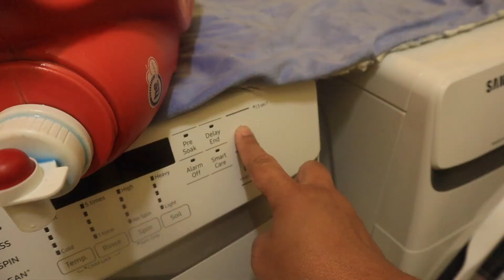LINIS SA BACKYARD|NAGKA HAWAAN NA|PINAY MOM|FAMILY VLOG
VLOG NO. 245